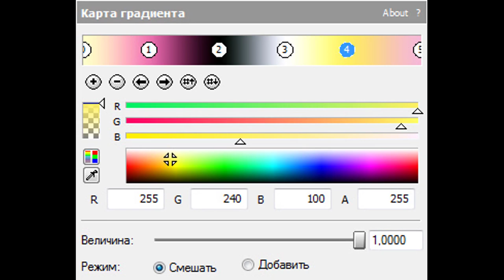How To Make CoffretchiFlangedSawChorded